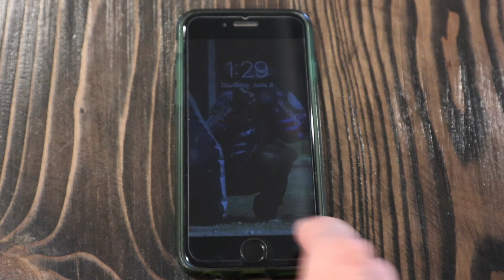Ending hunger with Haircuts & Bugs!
BugsEndHunger VLog Episode 37. I needed a fresh cut and we discuss a fundraiser that Marta suggested last time I was in. I also had some Chapulines mixed in with dinner and it was oh so good!

Consider donating to help FundTheFIG, our picture-based Farming Insects Guide.